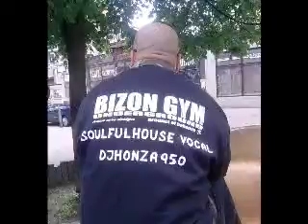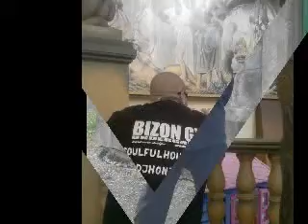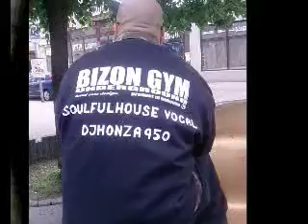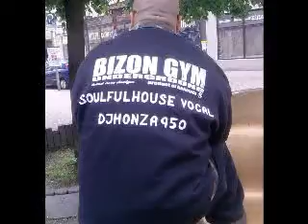SoulFul House Special WMC Master Mix Bighousemaster Jan SunsettsoulMaster Masterr950 DjHonza950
SoulFul House Special WMC Master Mix- -Bighousemaster Jan SunsettsoulMaster--Masterr950 -DjHonza950-Jan SunsettSoul-HardSoulopa950-SoulMasters950-Sunsettsoul950-Masterr950-Dj-Profi-DjHonza950--Jan SunsettsoulMaster